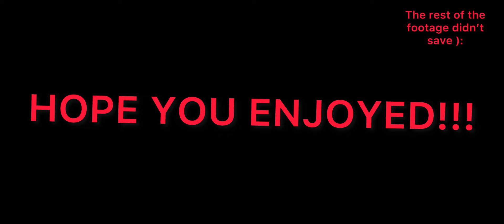ISHOWSPEED RAIDS LIFE SENTENCE *FUNNY*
What game should I do next??

This video is of the Roblox game Life Sentence  in which you have to survive and grind craft guns nd join clans. In this video I RAIDED AS ISHOWSPEED

follow me ona gram liljohnnyracks🔥☄️
Gojoin my roup on roblox called: H4VØC